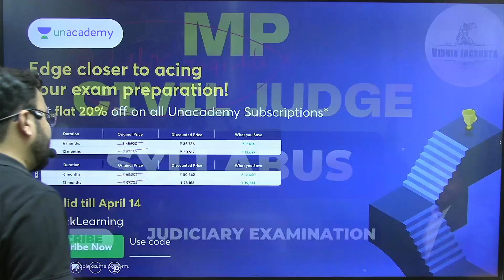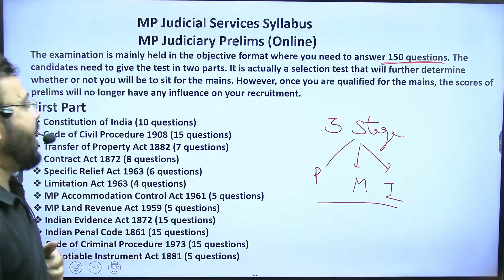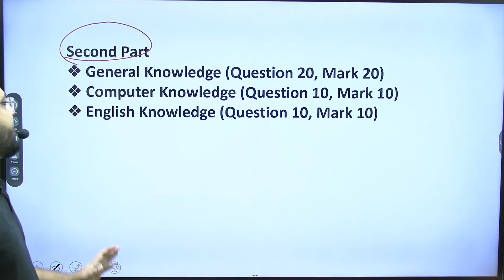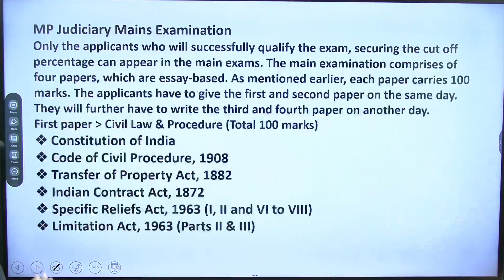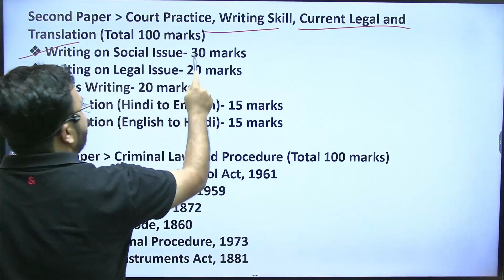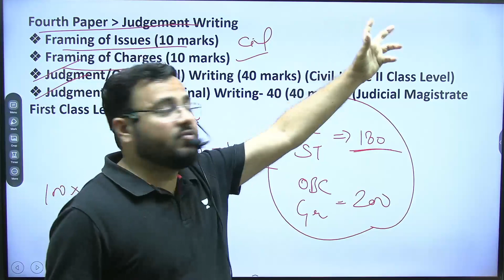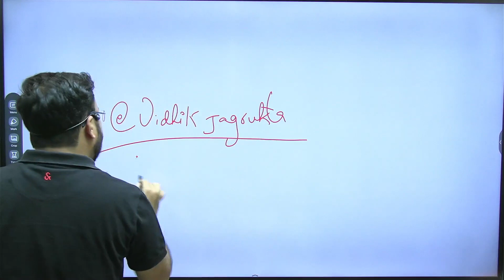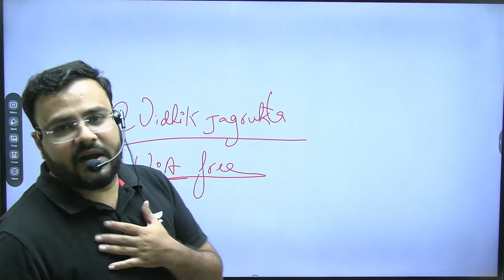MP CIVIL JUDGE SYLLABUS || Madhya Pradesh Judicial Exam Syllabus || MPCJ Exam pattern || Judiciary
OUR OTHER HANDEL'S.

judiciary judicial indianlaw advocate law lawyer adpo adpo test series MP-ADPO mpadpo mpadpo Test Series.

aibe what is aibe judiciary what all India bar examination law information AIBE Important Update Benefits of AIBE exam bar council of India exam eligibility Why Register on bar council benefits of Bar council registration lawyer kaise bane Advocate benefits what is all India bar examination how to become lawyer importance of AIBE Exams .